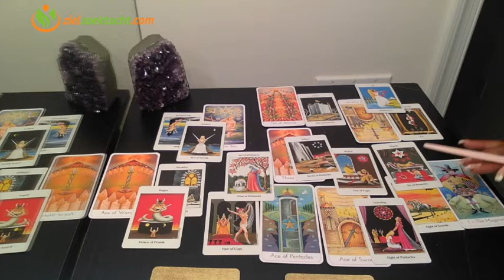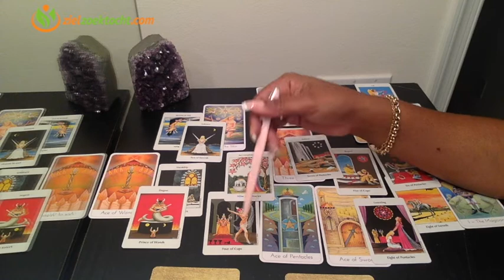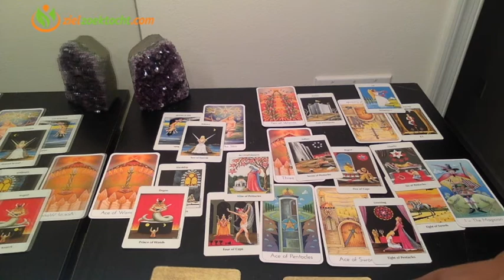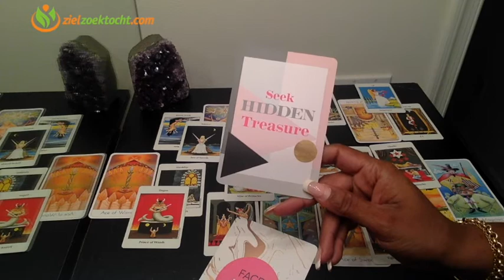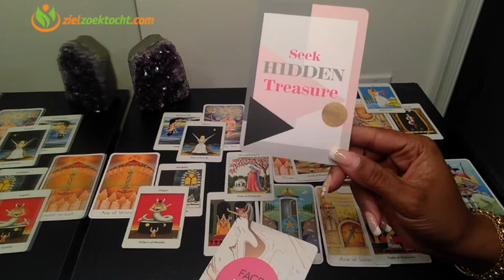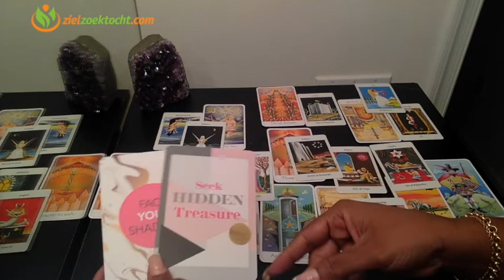STIER WEKELIJKSE TAROT KAARTLEZING HOROSCOOP | WEEK 07 | FEBRUARI 11 - 17